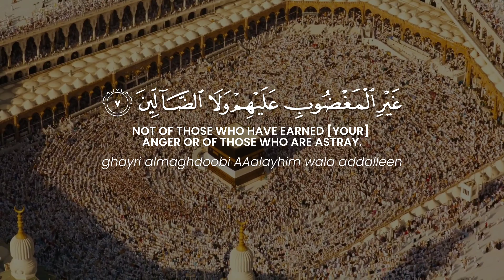Surah Al-Fatihah - Ahmad bin Ali Al-Ajmi | سورة الفاتحة - الشيخ أحمد بن علي بن محمد آل سليمان العجمي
Scroll down to end of description for YouTube Chapters, (TimeStamps). Also in pinned comment, Inshā'Allāh. 🚨

This quranic video, created by mvslamic, features Ahmad bin Ali Al-Ajmi recitation of Surah Al-Fatihah.

The recitor saying, "audhubillah min al-shaytaan ir-rajeem", [in the intro], is Abdul Rahman Mossad. Below are links to his channels.

Hadith
Abu Huraira reported: The Prophet, peace and blessings be upon him, said, “Allah Almighty said: I have divided prayer between Myself and My servant into two halves, and My servant shall have what he has asked for. When the servant says, ‘All praise is due to Allah the Lord of the worlds,’ Allah says: My servant has praised Me. When he says, ‘The Gracious, the Merciful,’ Allah says: My servant has exalted Me. When he says, ‘The Master of the Day of Judgment,’ Allah says: My servant has glorified Me and my servant has submitted to Me. When he says, ‘You alone we worship, You alone we ask for help,’ Allah says: This is between Me and My servant, and My servant will have what he has asked for. When he says, ‘Guide us to the straight path, the path of those whom you have favored, not those who went astray,’ Allah says: This is for My servant, and My servant will have what he has asked for.”

Grade: Sahih (authentic) according to Muslim

YouTube Chapters (TimeStamps). Also in pinned comment, Inshā'Allāh.
00:00 ✷ Intro
00:07 Bismi Allahi arrahmani arraheem
00:09 Alhamdu lillahi rabbi alAAalameen
00:14 Arrahmani arraheem
00:17 Maliki yawmi addeen
00:20 Iyyaka naAAbudu wa-iyyaka nastaAAeen
00:25 Ihdina assirata almustaqeem
00:28 Sirata allatheena anAAamta AAalayhim
00:31 ghayri almaghdoobi AAalayhim wala addalleen
00:40 Amin
00:45 Outro ✷